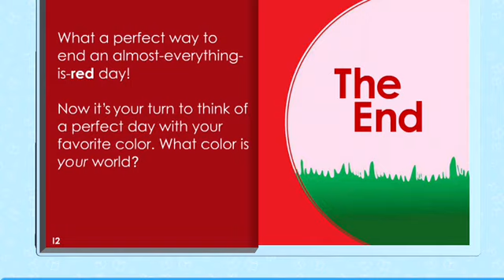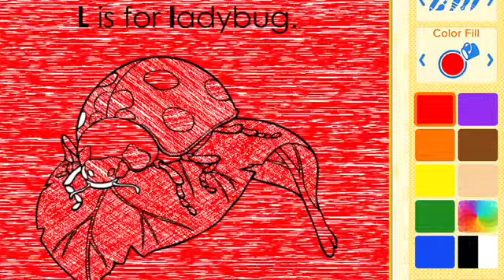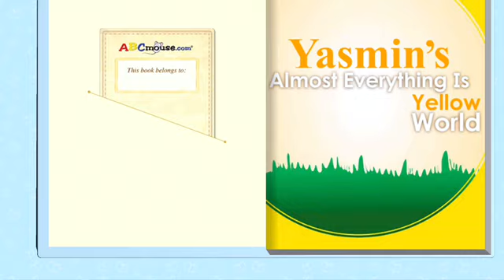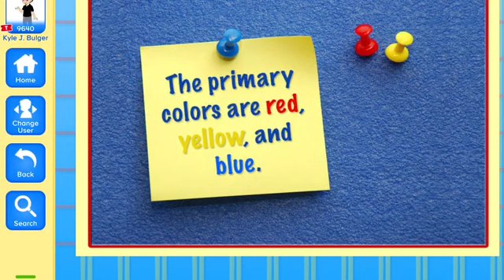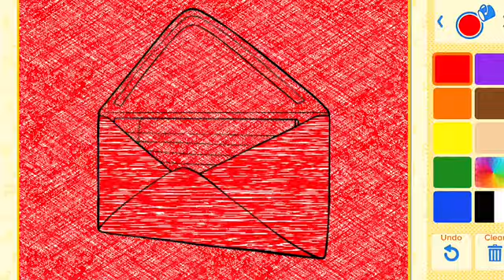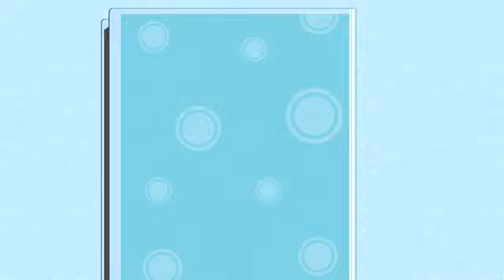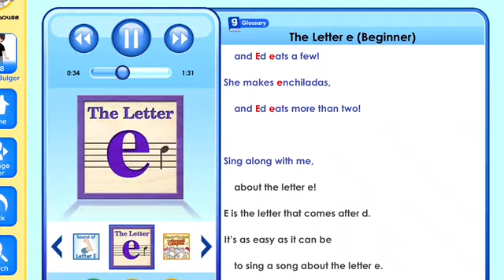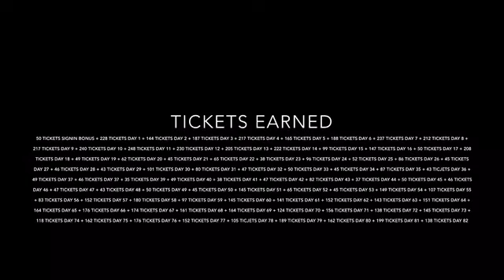Screenshots from ABCmousecom 201819 (Day 82 February 27th 2019)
Even more photos